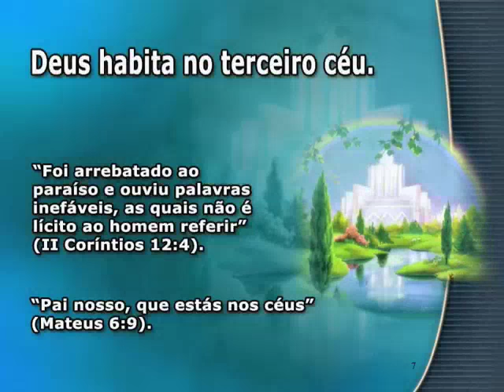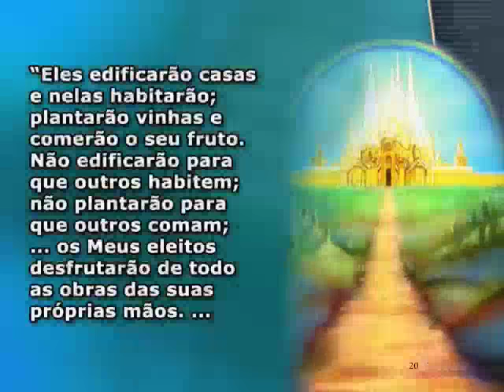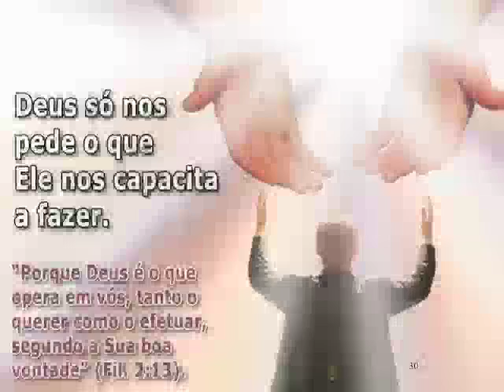Verdades Bíblicas Tema 07